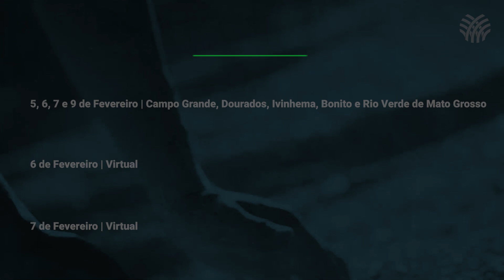Voz do Produtor - 9 de fevereiro de 2024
A Famasul tem o compromisso de ser a voz do produtor em colegiados, conselhos e reuniões que definem as diretrizes do agro. Toda sexta-feira, você confere o resumo semanal das principais ações de representatividade da Famasul.